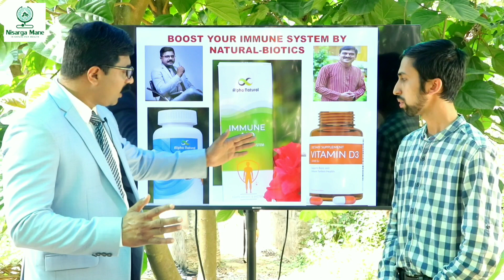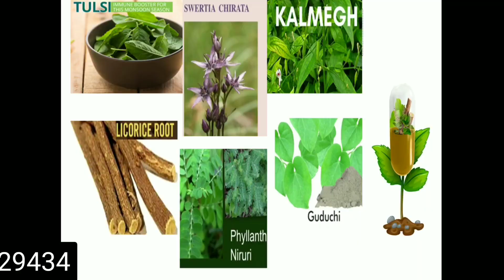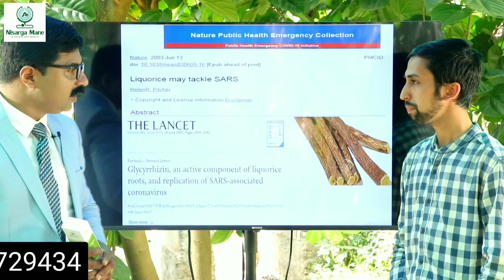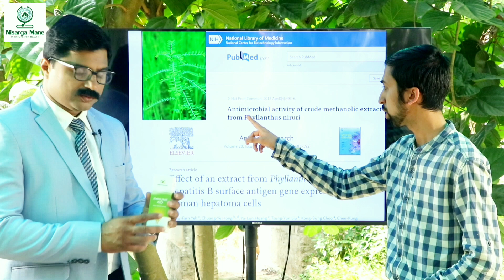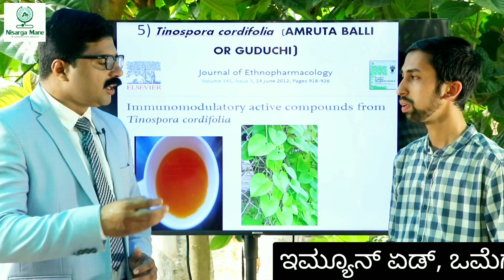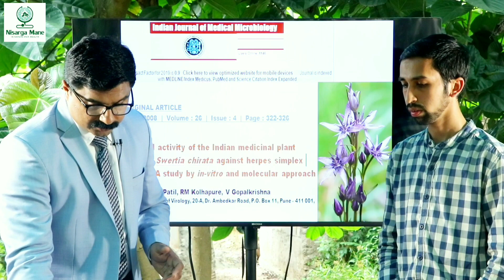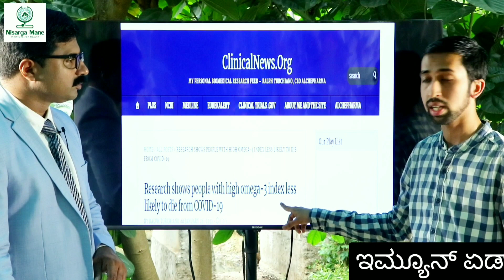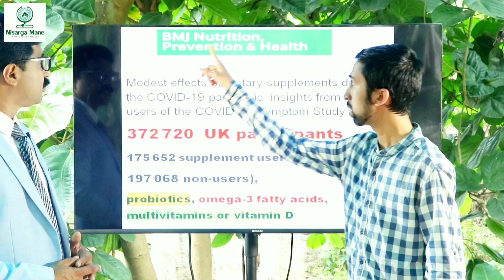BOOST YOUR IMMUNE SYSTEM BY NATURAL BIOTICS | DR PRAVEEN | DR VENKATESH | VEDA WELLNESS CENTER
Nisarga Mane, Veda Wellness Center was established by Dr Venkatramana Hegde in the year 2015 with a motto " RETURN TO NATURE" to reversr various health problems.